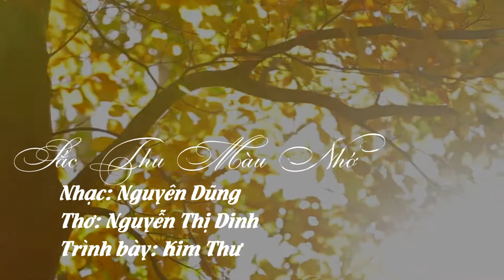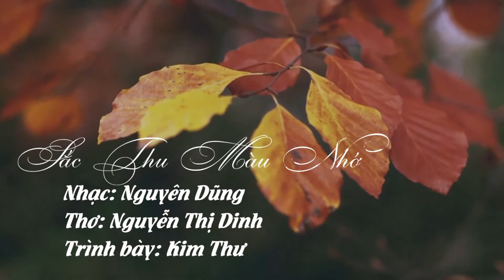Sắc Thu Màu Nhớ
Nhạc: Nguyên Dũng
Thơ: Nguyễn Thị Dinh
Trình bày: Kim Thư
Hòa âm, phối khí & mix: Nguyên Dũng
Biên tập video: Triều Nguyên